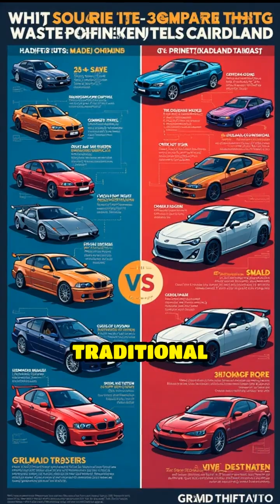Revolutionizing Auto Manufacturing with 3D Printing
Discover how 3D printing is reshaping sustainable manufacturing in the auto industry! Explore its impact on costs, waste reduction, and innovation.